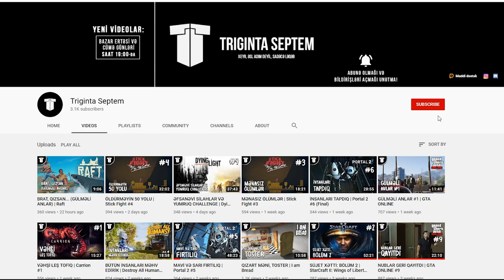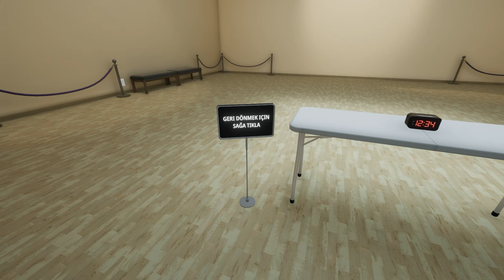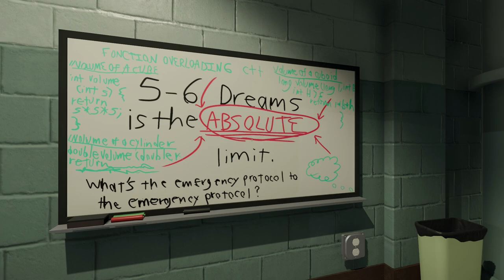SONSUZ ÇOXALAN QAPI | Superliminal #3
Superliminal oyunu, Azərbaycan dilində, 3-cü bölümü artıq kanalda!
Bu bölümdə sonsuz çoxalan qapı və miqyas problemlərini həll edirik. Xoş izləmələr!
oyun
oyunlar
triginta septem
triginta
septem
oyun
kanali
azeri oyun kanali
gülməli montaj
yutuber
aztube
oyunçu
azeri yutuber
oyuncu
oyun videoları
montaj,
gülməli anlar
gulmeli anlar
triginta septem yeni video
triginta yeni
among us
raft
gta
pubg
the forest
dublyaj
dublaj